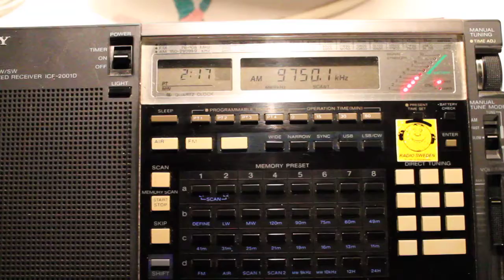0205.2013 FEBA Radio in Urdu 0216 on 9750 Al-Dhabbaya